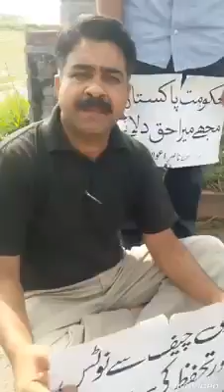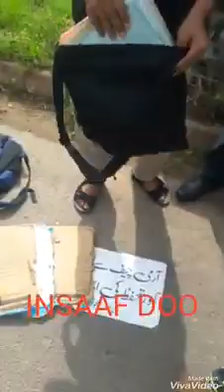Insaaf Dilao Chief Justice